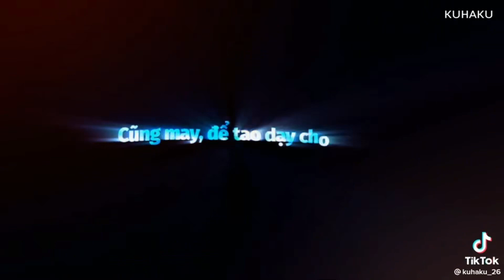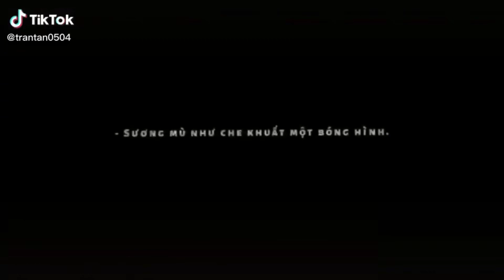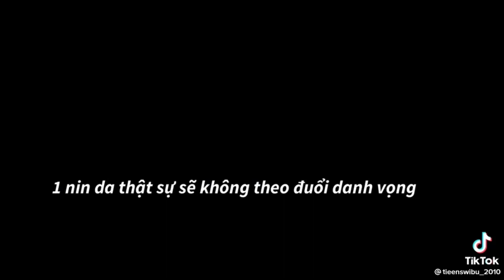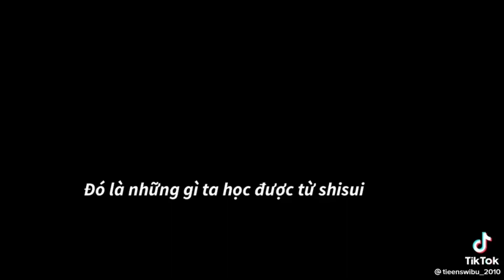Nhạc chill hot tiktok gây nghiện - Tổng hợp video nhạc trên tiktok